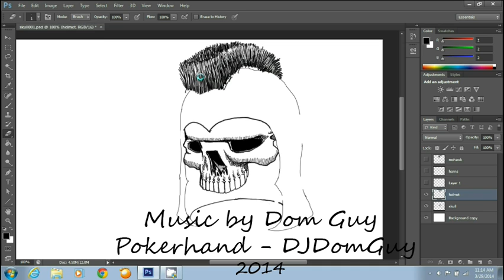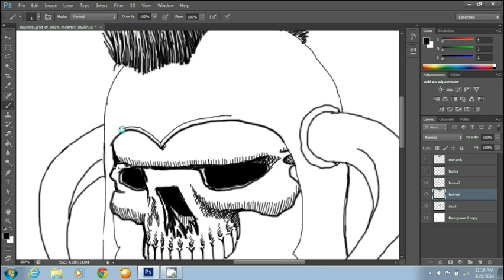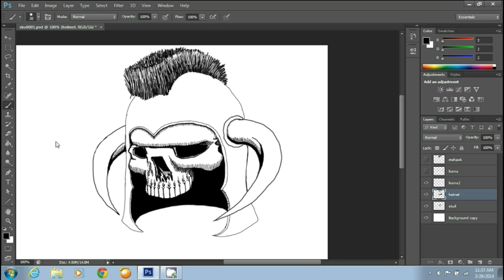DWD Skull01 part2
DWD Skull Part 2. More to come:)